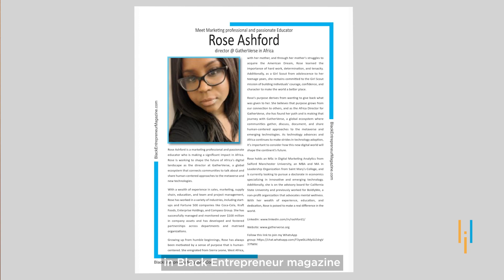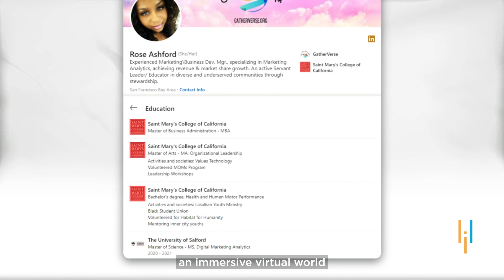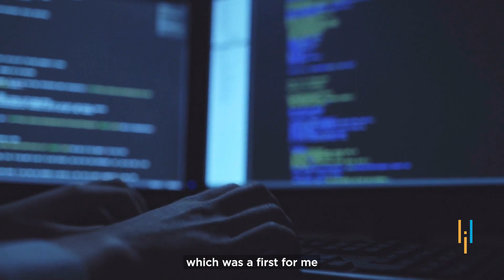Simplilearn Reviews | How Rose Switched from Teaching to Become a Director | Upskilling Journey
Rose Ashford, A Civil Servant at the Department of Rehabilitation in San Francisco changed her domain with Simplilearn. Upskilling is extremely essential for any working professional nowadays, especially in the ever-changing landscape of technology. The right skills can help you grow as a professional and boost your confidence.

After completing the Data Analytics program from Simplilearn, Rose's career took a significant turn. She was able to change her career domain from teaching kids to helping out adults at the Department of Rehabilitation.

She was also offered the Director for Africa position at Gatherverse and she has been featured in Black Entrepreneurial Magazine, which has been a great honor.

✅ Skills Covered
- Data Analytics
- Supervised Learning
- Unsupervised Learning